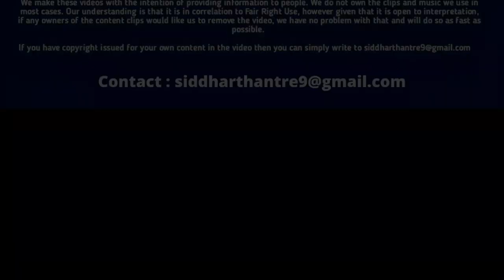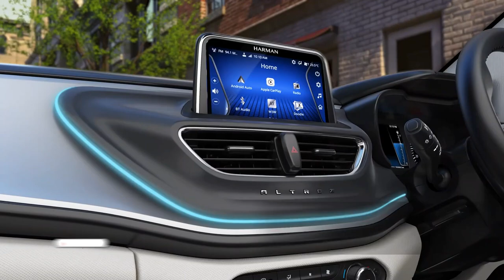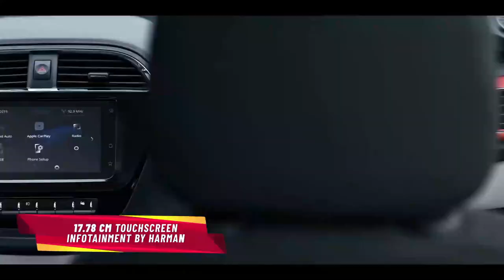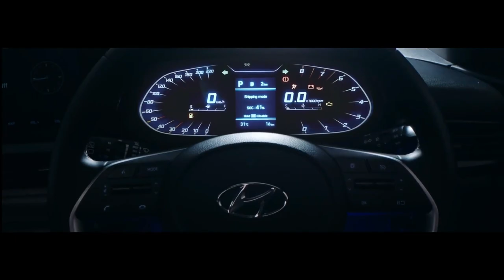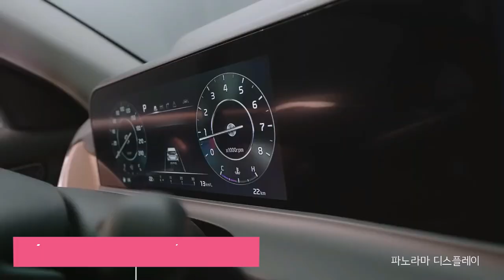Sorry, Brezza! This is No 1 SUV in India | Top 25 Most Selling Cars October 2022 | best selling car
Sorry, Brezza! This is No 1 SUV in India | Top 25 Most Selling Cars October 2022 | best selling car in India